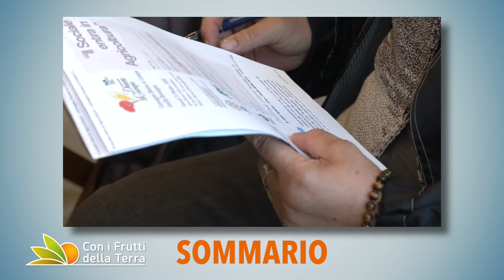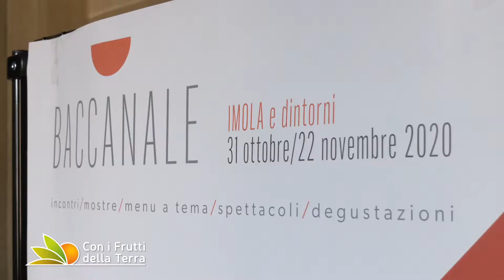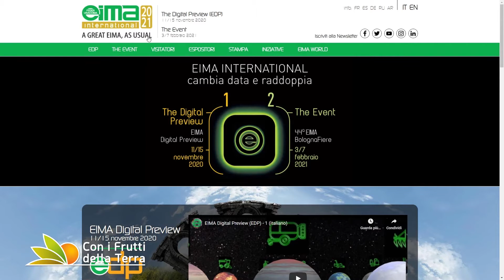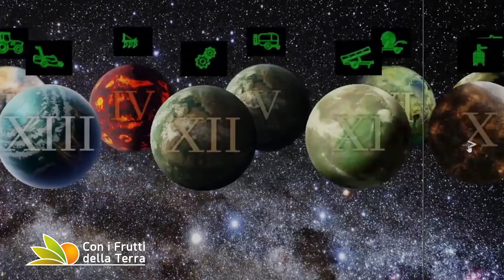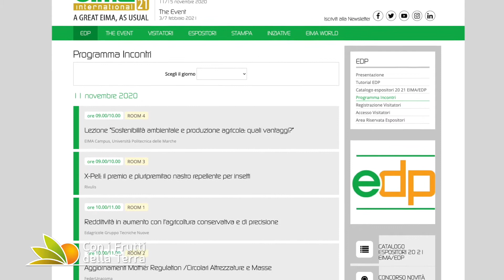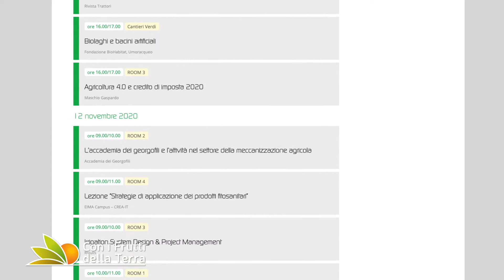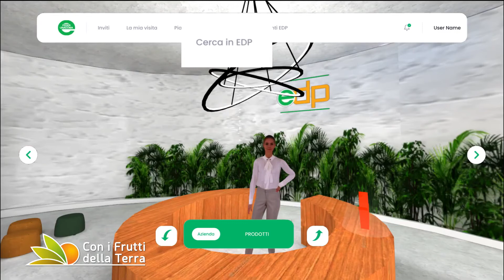Puntata dell'8/11/20 – 1° parte – Conto alla rovescia per EDP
Prenderà il via mercoledì 11 novembre EIMA Digital Preview il primo salone on line dedicato a macchine e attrezzature per l'agricoltura. In questa puntata aspettative e informazioni pratiche per ottenere il meglio dalla piattaforma.
Poi tappa Imola dove ha aperto i battenti l'edizione 2020 del Baccanale A CASA e fuori